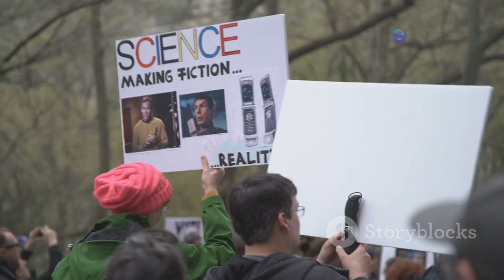Stem Cells: Promise and Controversies स्टेम सेल्स वादे और विवाद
In this video, we’ll explore the fascinating potential of stem cells and the controversies surrounding them in a simple and engaging way. Can stem cells revolutionize medicine? Or do the ethical dilemmas behind them hold us back?

Dive into the deeper aspects of this topic through fun and vibrant animations presented in a Disney Pixar-style format. Join us to gain a fresh perspective on this crucial subject in science.